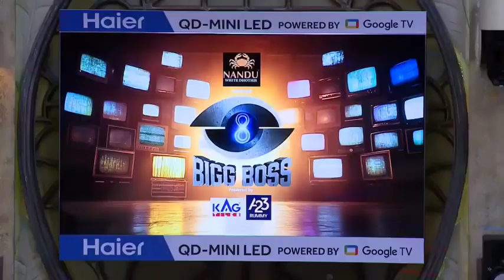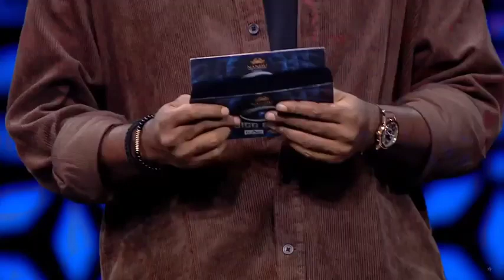Bigg Boss Session 8 Tamil day 7 full episode - 13th October 2024